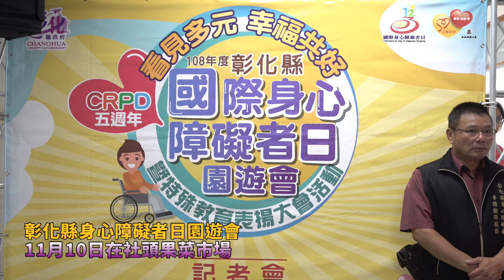彰化縣身心障礙者日園遊會 11月10日在社頭果菜市場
〔記者林明佑／彰化報導〕CRPD 身心障礙者權利公約5週年，看見多元、幸福共好！彰化縣政府為響應「國際身心障礙者日」，首次由社會處與教育處攜手合辦「108年度彰化縣身心障礙者日園遊會暨特殊教育表揚大會」將於11月10日在社頭果菜市場，彰化縣長王惠美邀請鄉親朋友一起來參與，感受身障朋友的活力與熱情，一同響應國際身障者日，加入做公益的行列，共同為需要幫助的身心障礙者盡一份心力，讓社會大眾對身心障礙者能有更多關注與支持，以實際行動讓愛的能量發酵傳播，帶給社會正面力量。